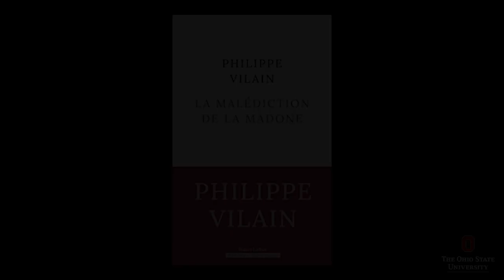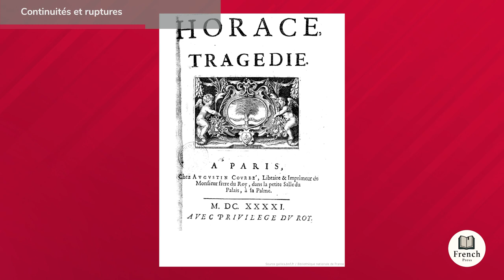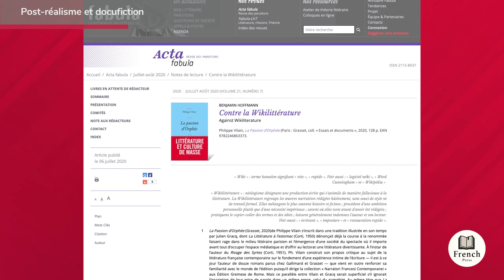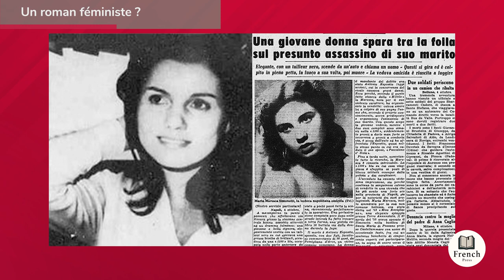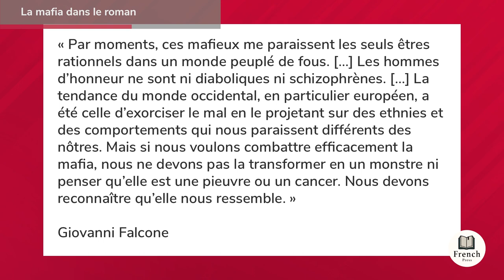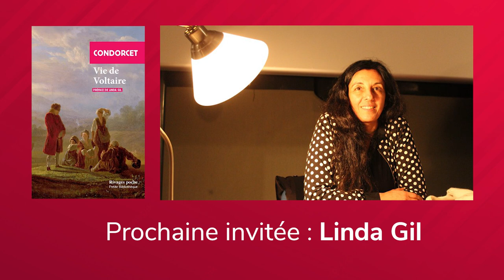Philippe Vilain présente La Malédiction de la Madone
00:00 - Intro
02:02 - La Genèse de La Malédiction de la Madone
05:44 - Continuités et ruptures
11:59 - Post-réalisme et docufiction
15:56 - La réception du roman en Italie
18:10 - Un roman féministe ?
21:32 - Le rôle de l’honneur
23:06 - Le travail préparatoire du romancier
24:58 - Le Style indirect libre
27:35 - La mafia dans le roman
31:01 - Outro